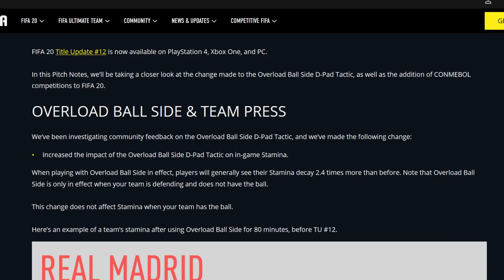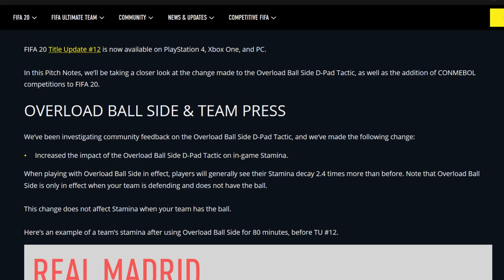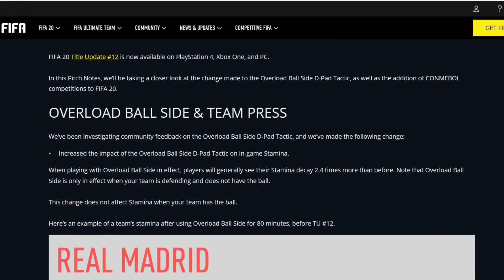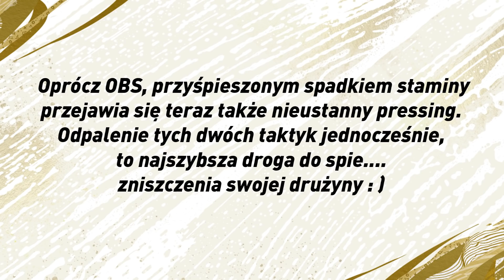Nowe granice absurdu w FIFA 20!